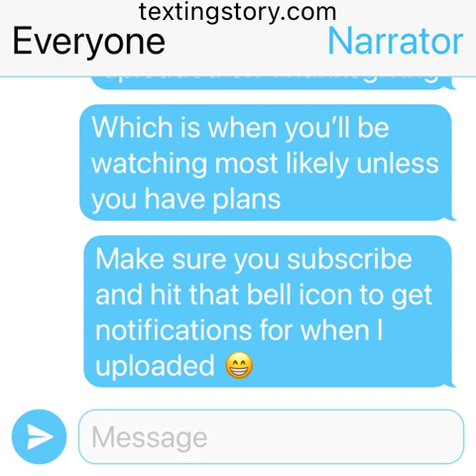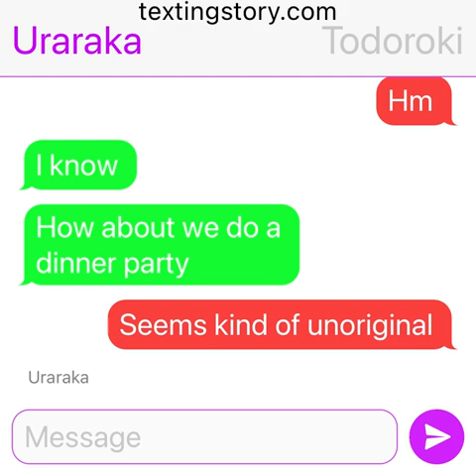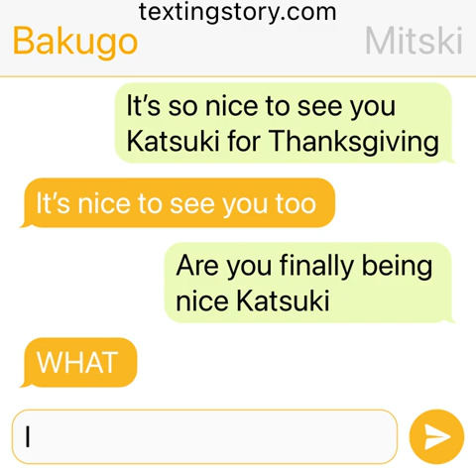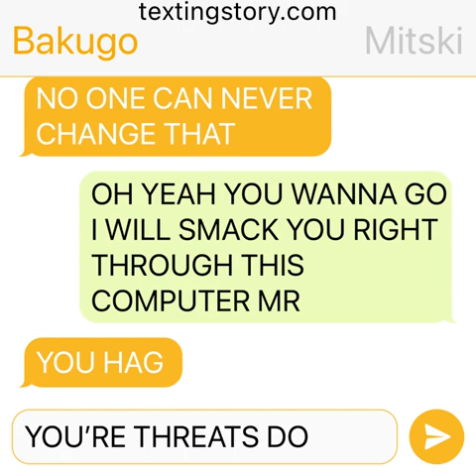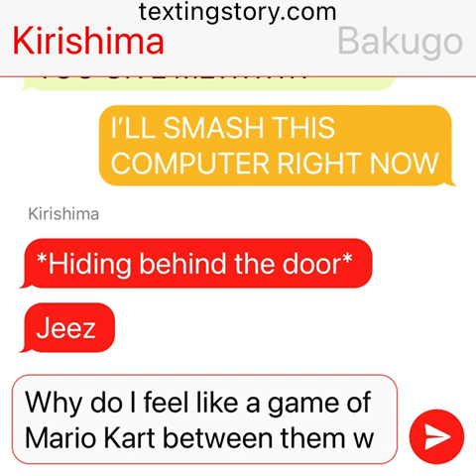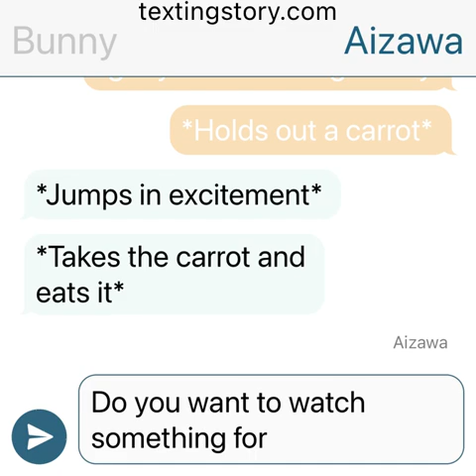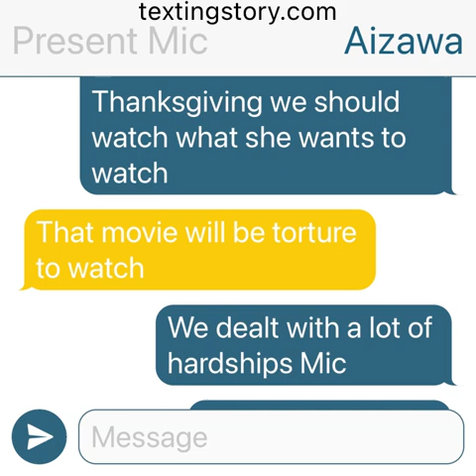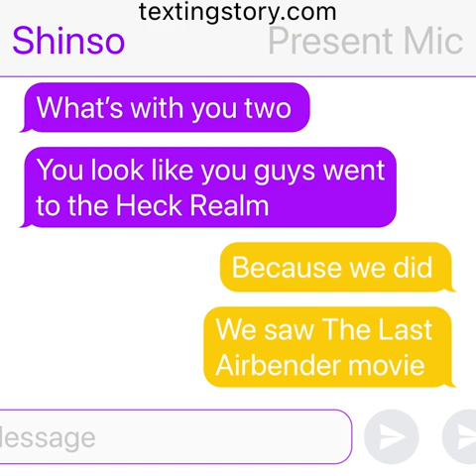MHA FANFICS #9 || Thanksgiving 2020